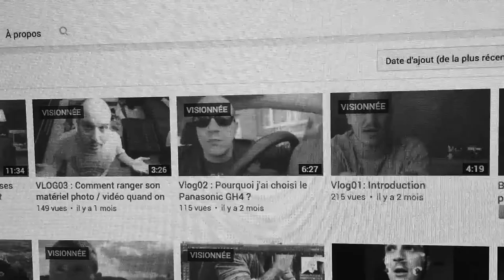VLOG06 : Idées cadeaux de Nöel pour photographe et vidéaste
Sixième et dernier épisode de mon VLOG. Dans cet épisode je vous  propose de découvrir ma liste d'envie cadeaux pour Nöel.

N'hésitez pas à suggérer de futurs sujets au travers des commentaires.

Musiques :
Star Writings
Ryan Little

Love will Conquer All
Squire Tuck